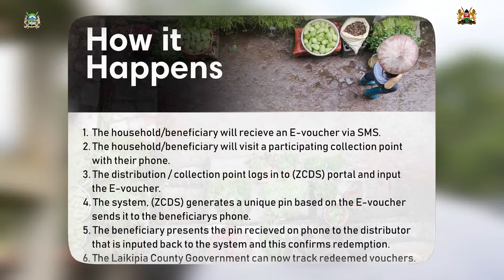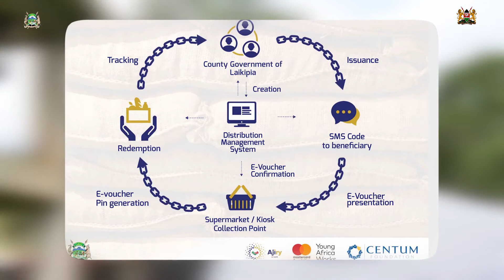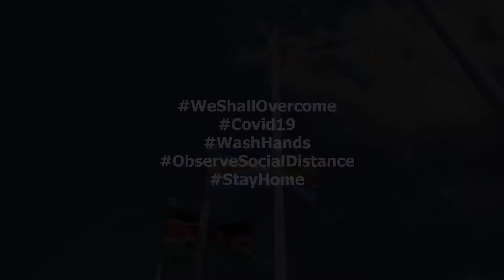Laikipia County: Zero Contact Food Distribution Program, Piloting At Kanyoni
'Lisha Jamii Initiative' is a feeding program  for families worst hit economically by COVID-19 pandemic. It is being undertaken by Laikipia County Government using a unique system that when fed with verified data, it is able to send messages to beneficiaries by assigning them specific date and time of collecting their food packages. The program dubbed 'Zero Contact Food Distribution System,' was piloted at Kanyoni village in Laikipia East to help the team fine-tune loose ends and gaps.